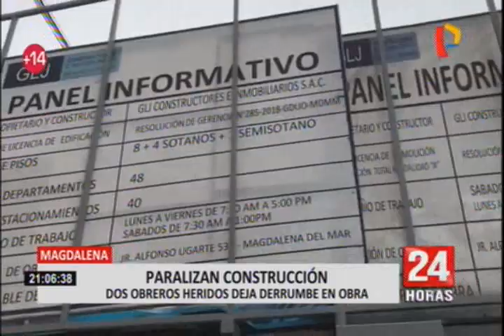Magdalena: derrumbe en construcción deja dos obreros heridos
Esta mañana dos trabajadores resultaron heridos tras producirse un derrumbe en la construcción de un edificio ubicado en el jirón Alfonso Ugarte, Magdalena. Esto sucedió cuando se realizaba el vaciado de concreto para el techo del semisótano.

Dos obreros fueron afectados durante el incidente. Algunos vecinos se mostraron preocupados pues temen que la obra, que lleva varios meses, pueda generar algún riesgo.

El lugar llegaron bomberos y personal médico del SAMU. Los trabajadores afectados fueron llevados hasta una clínica local.

En tanto, la Municipalidad de Magdalena procedió a suspender la obra y sancionar a la constructora inmobiliaria GLS SAC, por efectuar trabajos de construcción sin adoptar las medidas de seguridad básicas.